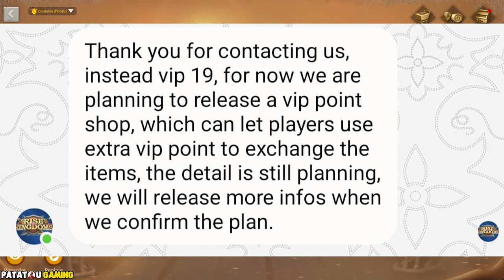VIP 19 ! RISE OF KINGDOMS